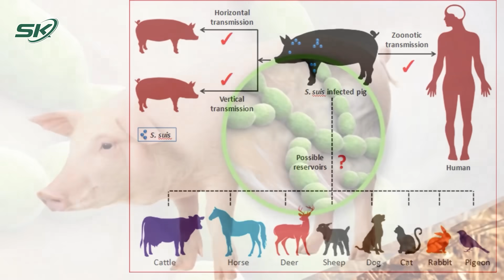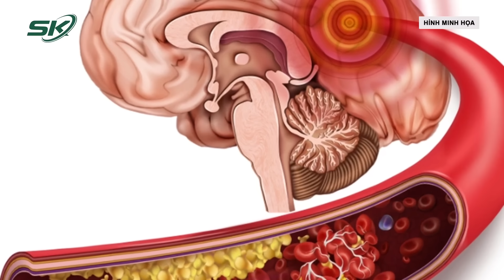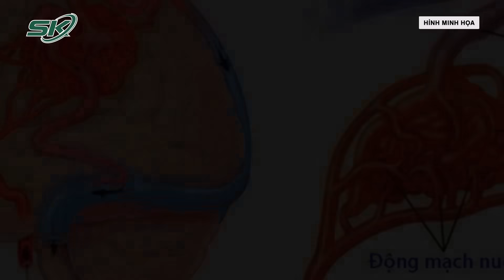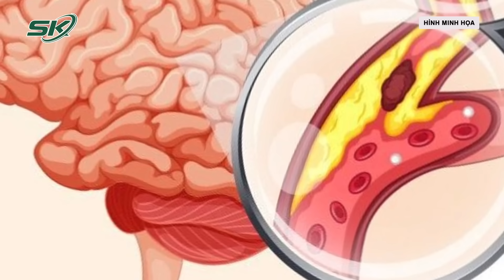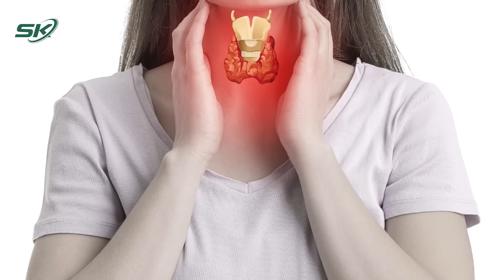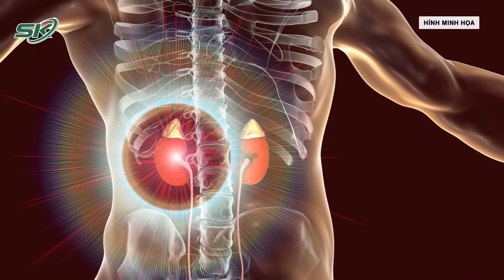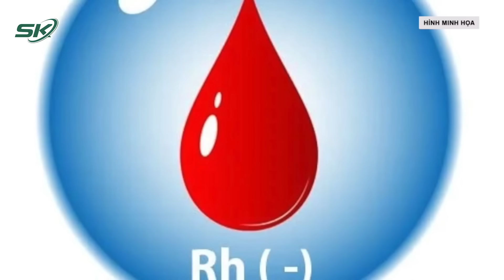Bản Tin Y Tế 22/3: Đau Dữ Dội Vùng Thắt Lưng, Người Đàn Ông Bất Ngờ Phát Hiện Có 4 Quả Thận | SKĐS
- Một sinh viên ở Khánh Hòa nhiễm cúm gia cầm A/H5 chưa rõ nguồn lây
- Tử vong, nhiễm liên cầu lợn sau khi ăn tiết canh lợn
- Bé trai 7 tuổi bất ngờ bị đột quỵ não, yếu liệt tứ chi vì nhồi máu não
- Bị vi khuẩn lạ tấn công, người đàn ông suýt tử vong chỉ trong vòng một ngày
- Chủ quan với u lành tuyến giáp, sau 10 năm phát triển bướu khủng chèn ép khí quản
- Thành công cứu sản phụ hội chứng HELLP do tiền sản giật nặng
- Đau dữ dội vùng thắt lưng, người đàn ông bất ngờ được phát hiện có 4 quả thận
- Sản phụ có nhóm máu hiếm bị băng huyết tử vong ở tuần thai thứ 39